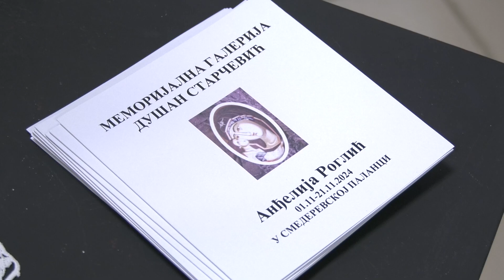U memorijalnoj galeriji ''Dušan Starčević'' otvorena izložba Anđelije Roglić.